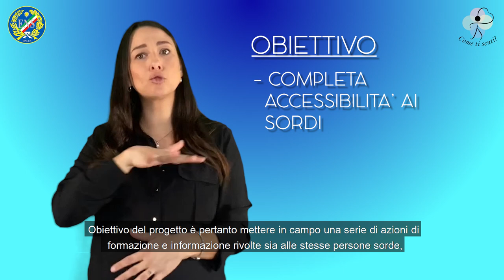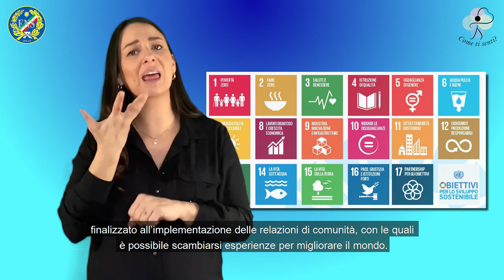Come ti senti? Campagna inclusiva di prevenzione e supporto alla salute per le persone sorde